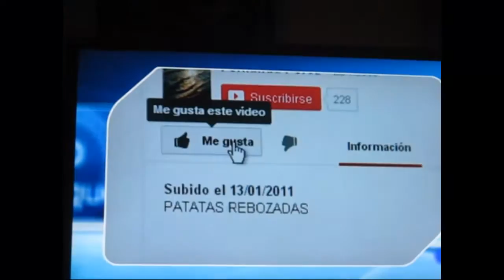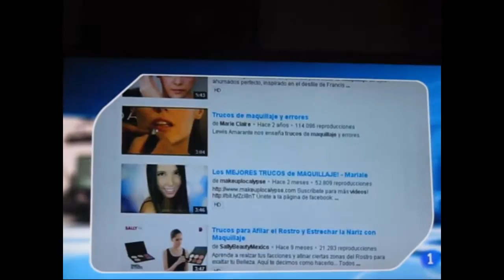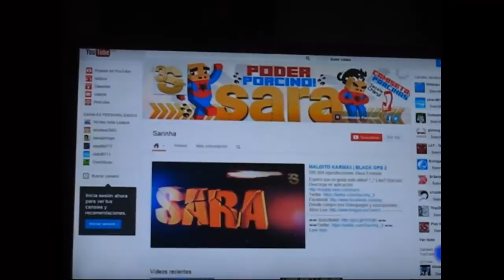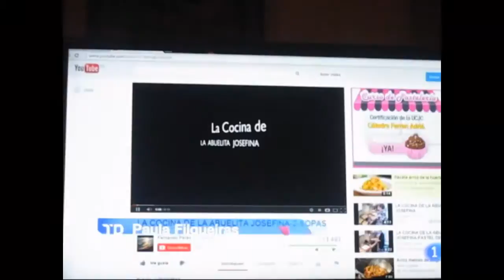elRubius saliendo en las noticias de la primera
like si tu lo viste en directo